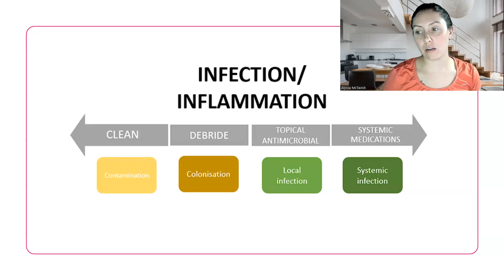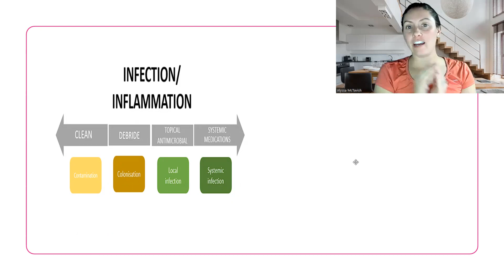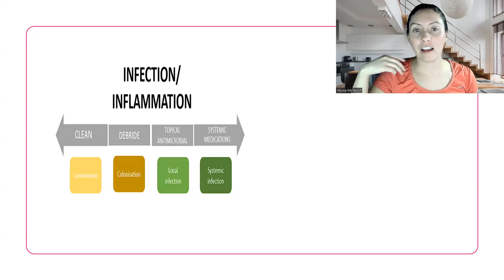Infection/ Inflammation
Did you know you can book an online consultation with me? I can help heal/ manage your wound book online @ thewoundconsultant.com

As a wound care specialist, I know how important our skin is for our health, as it is the largest organ in our body. If you would like to know how to live healthier and remove everyday toxins from your life fill out this form and we can have a one-on-one chat.

Wound care course: If you are looking for full wound care course I offer a self paced course that will give you everything you need to know about wound care. I made this course as easy as I could allowing you to understand the full circle of wound care as the actual wound is just a small part of the equation, while keeping it to the point as I know all to well how valuable time is.

included with the course -1 pdf file containing all course information -2 links to your education videos -1 instructions (contains links)